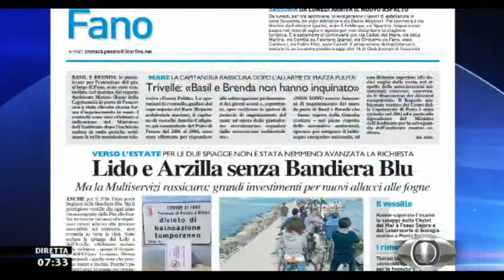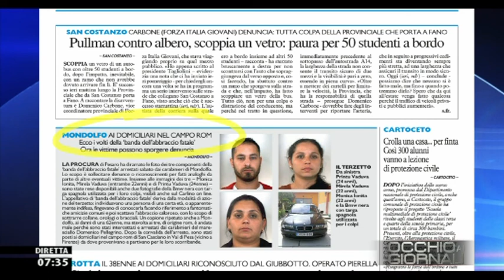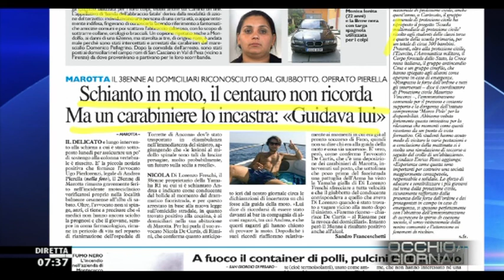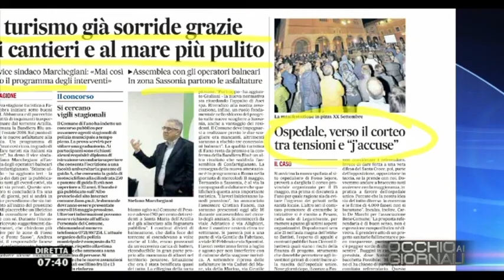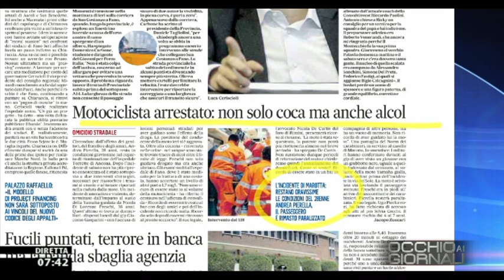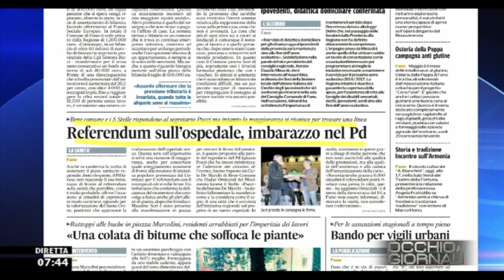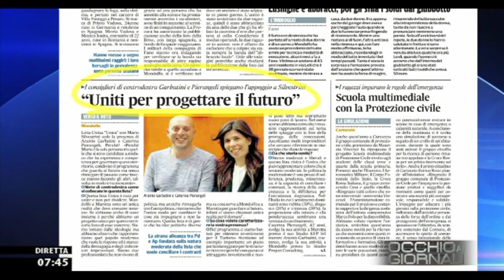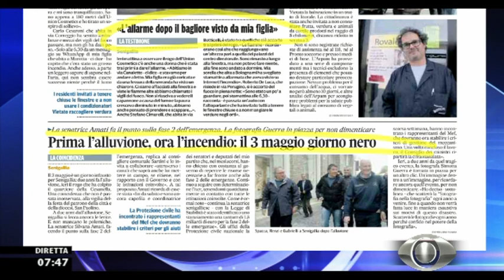Occhio ai GIORNALI 4/5/2016